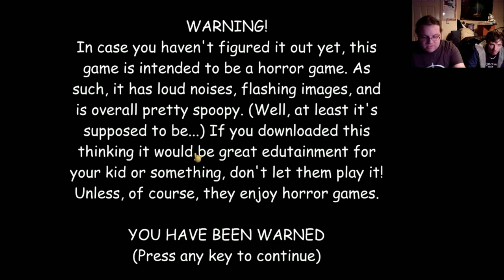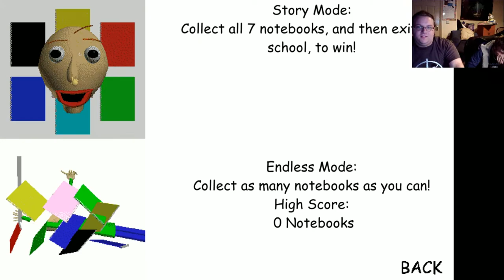Rewind & Gon Play Baldi's Basics